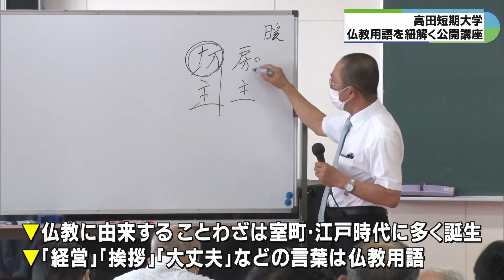「素晴らしい」から「ぜんざい」!? 仏教用語のルーツひも解く